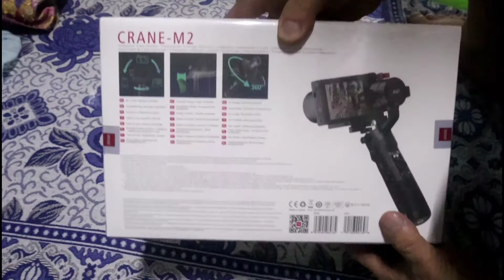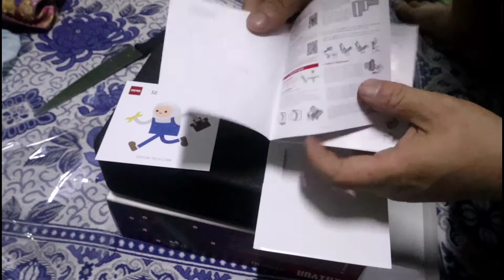Unboxing Zhiyun Crane M2/Tus pas tuav koob thaij/ໄຂກ່ອງໄມ້ກັນສັ່ນຊີຢູນ Crane M2